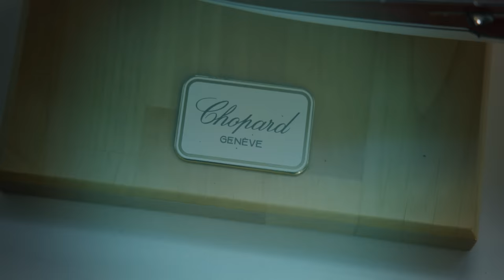Investieren in Rolex & Omega: die Kauftipps der Uhren-Profis Bachmann & Scher // LoKr Room Talk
Sachwerte stehen bei hoher Inflation und Bankenkrise hoch im Kurs: Aber wie investiert man eigentlich in Uhren? Wir fragen nach bei den Uhrenhändlern und Experten @bachmannscher ... Thomas Bachmann und Joram Scher verraten im exklusiven LoKr Room Talk, welche Uhren Ihre Favoriten sind und welche Fehler gerade Anfänger vermeiden sollten. Wir klären die Basics und erklären dir, was eigentlich ein Listenpreis ist, wie lange man auf eine Rolex warten muss und wie sich die Werte der Luxusuhren entwickeln. Natürlich haben wir für jedes Budget spannende Beispiele für euch – von Klassikern wie Rolex, Omega und Patek Philippe bis zu ausgefallenen Modellen wie Czapek und Co.

TIME STAMPS
00:00 Intro
00:01:37 Uhren gefragter nach Bankenkrise?
00:05:47 Patek Philippe Nautilus
00:13:15 Auf der Warteliste bei Rolex
00:14:50 Darf ich eine Luxusuhr überhaupt tragen?
00:17:50 Woran erkenne ich Fälschung?
00:21:30 Was macht ein Uhrenhändler genau?
00:25:34 Die Margen beim Uhrenhandel
00:27:10 Wie bilden sich Preis bei Uhren?
00:31:20 Schon mal betrogen worden?
00:34:40 Uhren müssen fälschungssicherer werden
00:36:30 Ab wann ist Uhr Invest?
00:37:54 Rolex für 5.000€
00:42:20 Steigt Rolex sicher im Preis?
00:44:20 Rolex für 25.000€
00:45:30 Antizyklische Uhren? Ebel
00:49:30 Uhrenmarke über Nacht anders?
00:53:00 Der Erfolg von Richard Mille
00:55:45 Geheimtipp Czapek
01:04:00 Rolex hat Preise noch nie gesenkt
01:09:30 So baut man ein Uhren-Portfolio
01:14:00 Patek Philippe für 15.000€
01:16:30 Jeager Lecoultre im Fokus
01:18:00 Vintage Rolex für
01:22:00 Wo seid ihr unterschiedlicher Meinung?
01:24:50 Omega Speedmaster für 38.000€
01:27:10 A. Lange & Söhne im Detail
01:32:20 Patek-Philippe-Special für 80.000€
01:35:00 Tudor Rolex für über 80.000€
01:38:20 Trick, um Uhr zu bekommen
01:40:40 Darum will Patek nicht, dass Du Uhr weiterverkaufst
01:42:20 Nautilus im Wert von 300.000€
01:43:10 Diese Uhren sind Tenbagger
01:47:00 Diese Uhren sind jetzt attraktiv
01:49:00 Rolex für über 100.000€
01:52:50 Ewiger Kalender von Patek für 180.000€
01:55:50 Uhrwerk T-Rex
01:57:50 Uhren steigen seit 30 Jahren im Preis
02:00:22 Ewiger Kalender Patek für 200.000€
02:04:50 Rolex Submariner für 500.000€
02:12:30 Outro